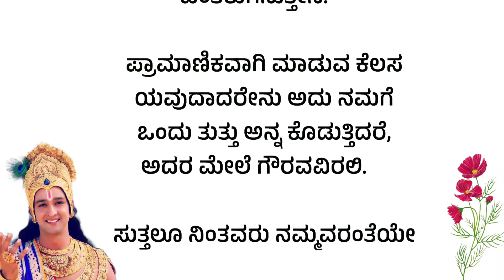Krishna Sandesha in Kannada| Kannada Motivational video for successful life | Successful life quotes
Bhagavad Gita in Kannada
Kannada life changing story,
Buddha stories in Kannada,

ನಿಮ್ಮ ಮನೆಯ ಅಲಂಕಾರಕ್ಕಾಗಿ ಉತ್ತಮವಾದ ಮಾರ್ಬಲ್ ಮತ್ತು ರೆಸಿನ್ ರಾಧಾಕೃಷ್ಣ ಮೂರ್ತಿಯನ್ನು ಖರೀದಿಸಲು ಇಲ್ಲಿ ಕ್ಲಿಕ್ ಮಾಡಿ

The Decorshed Polyresin Gautam Buddha, Sitting Baby Buddha ,Samadi Buddha, Blue, 3 Inches, 1 Piece @ ₹ 28 / Piece

Find similar products at the best price in Radha Krishna Statues

Credit:
The images/Videos in this video are taken from verios source like Google ext ,the copy r r of these things belongs to respected owners.